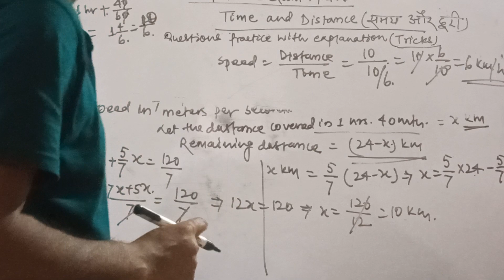How to solve Distance-Speed-Time Problems within Seconds!!!. Maths for competitive exams.